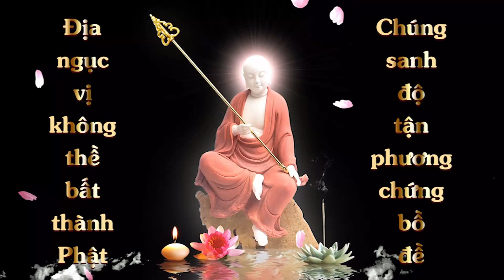Thế nào là Luôn thuận chúng sinh | HT Tuyên Hóa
Thế nào là Luôn thuận chúng sinh